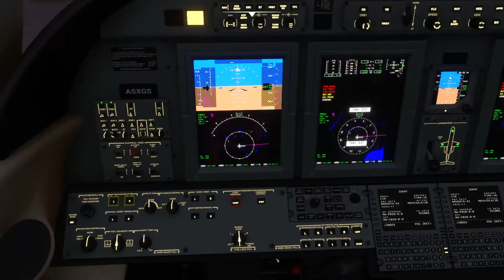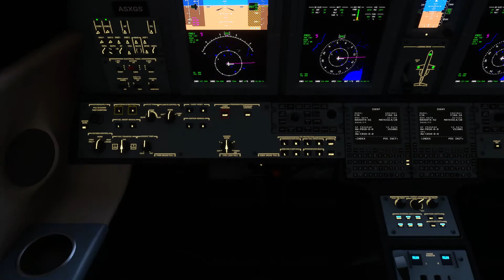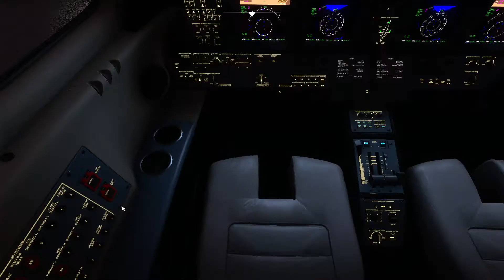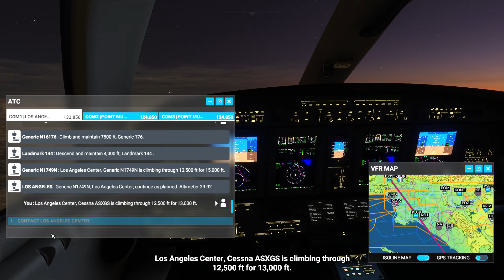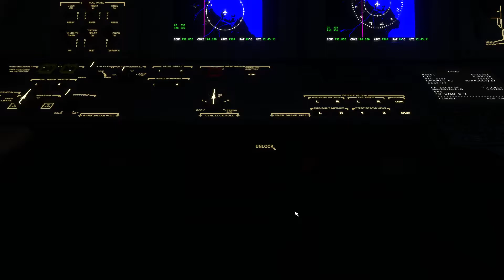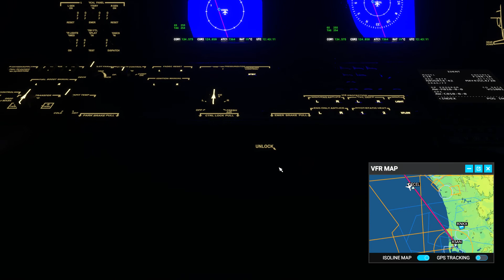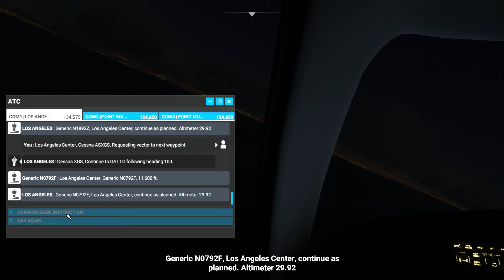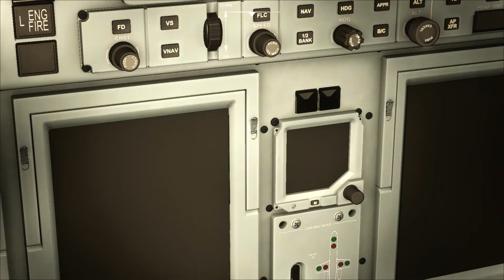PRIVATE JET CJ4 TAKEOFF VAN NUYS - Microsoft Flight Simulator 2020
Taking off from Van Nuys Airport and landing in San Diego (KSAN).